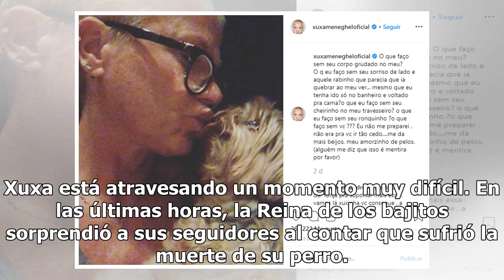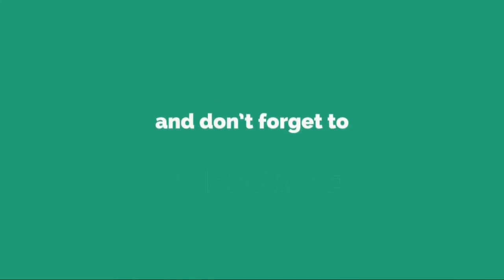Xuxa vivió un doloroso momento y lo compartió en sus redes sociales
Xuxa vivió un doloroso momento y lo compartió en sus redes socialesA través de su cuenta de Instagram, la Reina de los bajitos contó lo que vivió y recibió el apoyo de sus seguidores. Xuxa está atravesando un momento muy difícil. En las últimas horas, la Reina de los bajitos sorprendió a sus seguido...